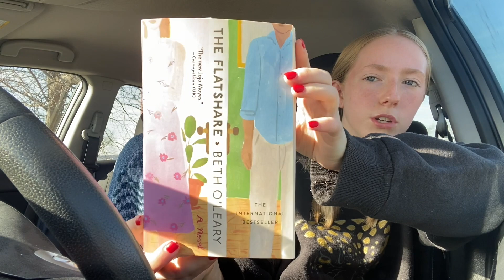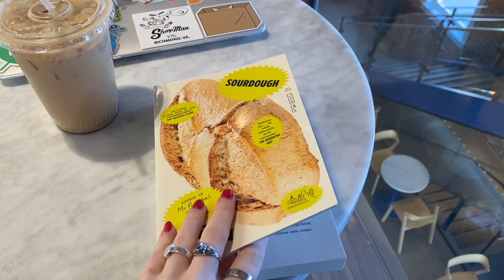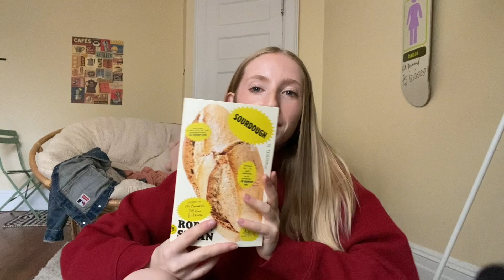My January Reading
Hi :)